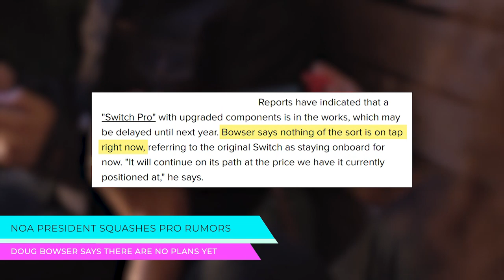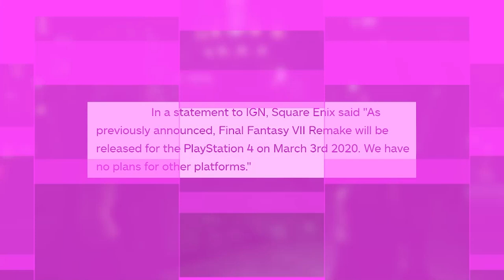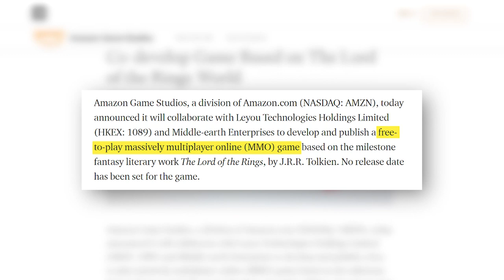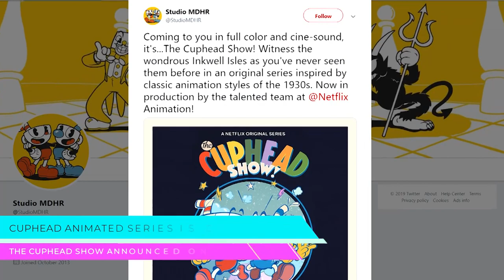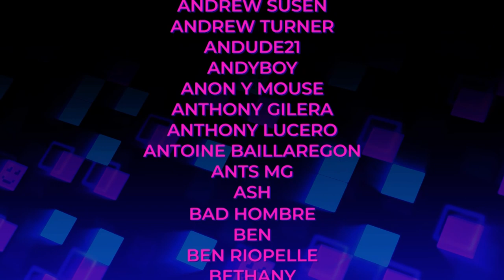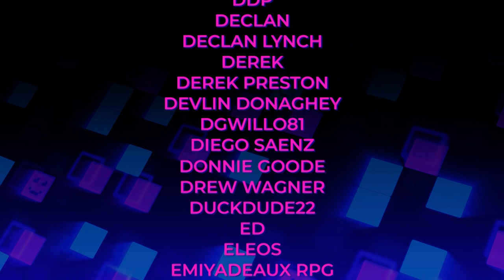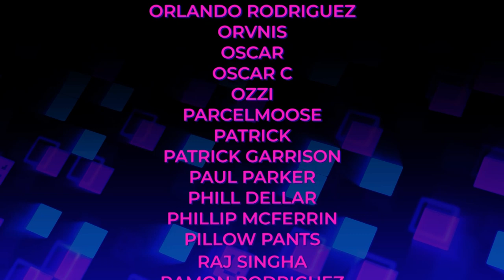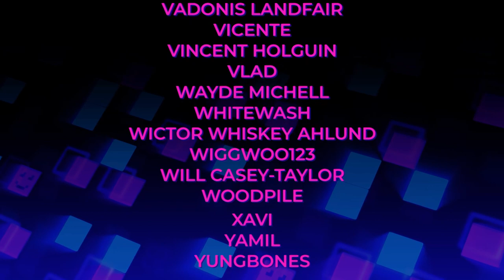Nintendo Reveals NEW Switch Console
The Big N takes a lighter approach with Switch Lite, Call of Duty: Modern Warfare's new multiplayer mode details, and Cyberpunk 2077 won't let you kill certain NPCs.

MUSIC TRACK USED FOR THIS VIDEO
Title: Sadbot by PIXL iTunes